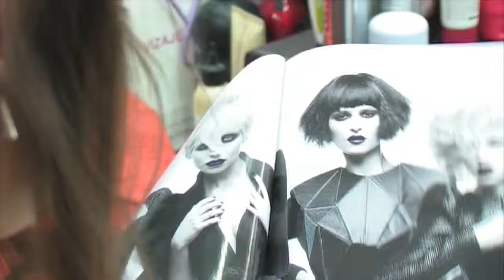Servicii Foto-Video (Chisinau)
Servicii Foto-Video (Chisinau) - (Produs de Grand Events - 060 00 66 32)